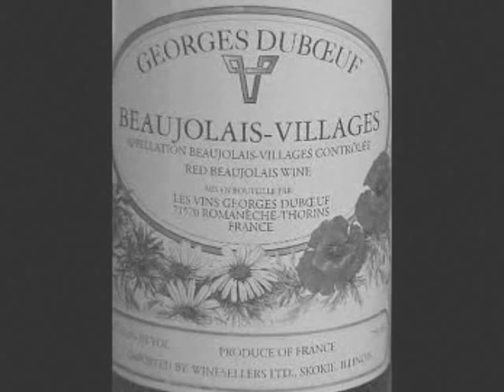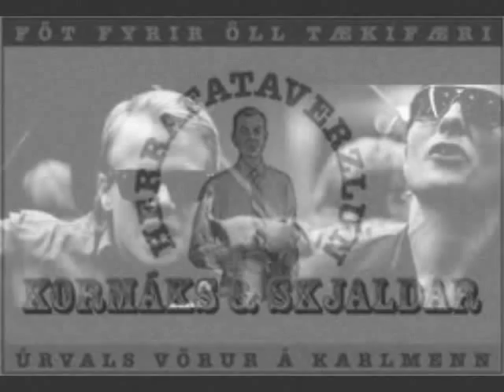Heiðursmenn - Heiðursmannasamkomulag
Fyrsta Íslenska Chap Hoppið, yfirstéttar rapp af bestu gerð.
Þú verður mun merkilegri eftir að hafa hlustað.